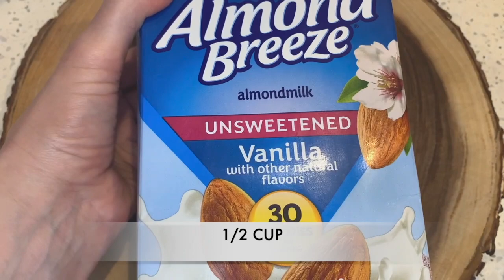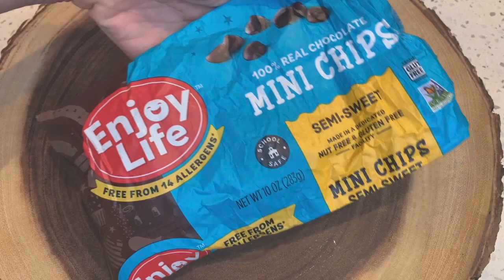Healthy Reese's Peanut Butter Cup Pudding - Easy Vegan Chocolate Peanut Butter Pudding Recipe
This healthy easy vegan chocolate peanut butter pudding recipe tastes like a Reeses's Peanut Butter Cut but has a smooth and creamy pudding texture.  It tastes decadent but it is dairy free, whole food plant-based, sugar-free, gluten-free, no bake and perfect for the warm weather!  (ASMR cooking)

*Note that I share a few important chocolate peanut butter pudding tips at the end.*

You just need a tablespoon of cacao (or cocoa) powder,  a tablespoon of peanut butter (or PB2 like I used) a tablespoon of monk fruit, 2 heaping tablespoons of chia seeds and half of a cup of almond milk. Mix out the clumps, shake it and then put it in the refrigerator.  After about 20 minutes you can remove it, shake it again, and put it back in the refrigerator for about 8 hours.

As for toppings, I think peanuts and chocolate chips are the perfect combination.  But you could swap them with walnuts and banana slices or berries if you like.  Any flavor that goes well with peanut butter and chocolate would likely work wonderfully with this vegan chocolate peanut butter pudding recipe.  After you've decided on your toppings you can enjoy your healthy vegan chocolate peanut butter pudding for breakfast, dessert or anytime you want a healthy treat :)

XOXOX, Tracey

Please also "LIKE" this video. We will respond promptly to your questions and thoughts in the comments section.